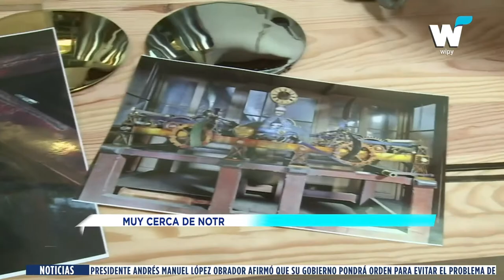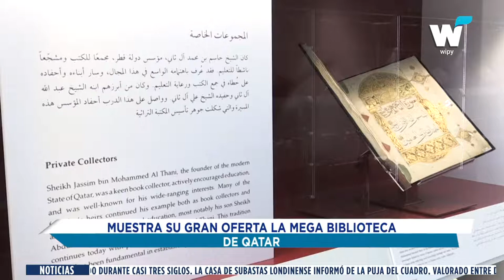NOTICIAS DEL 25 DE JUNIO